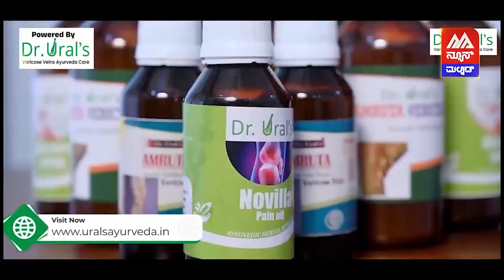Jaya Prakash Hegde Exclusive Interview | ಕಾಂಗ್ರೆಸ್ ಅಭ್ಯರ್ಥಿ ಜಯಪ್ರಕಾಶ್ ಹೆಗ್ಡೆ ಮಾತು | News Malnad